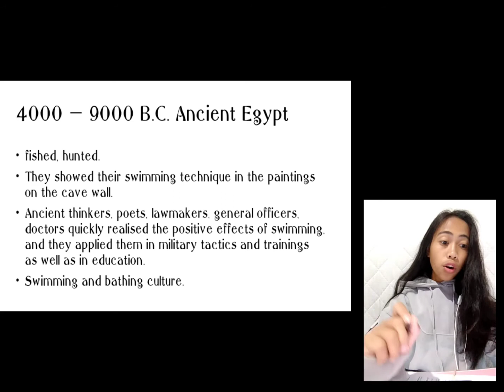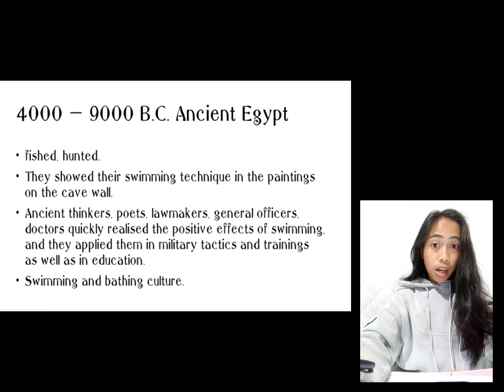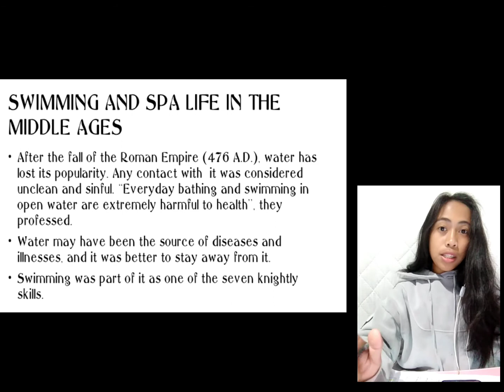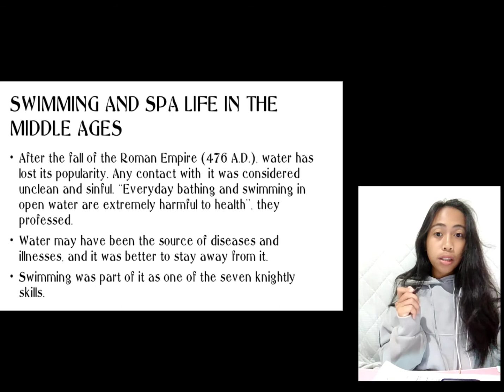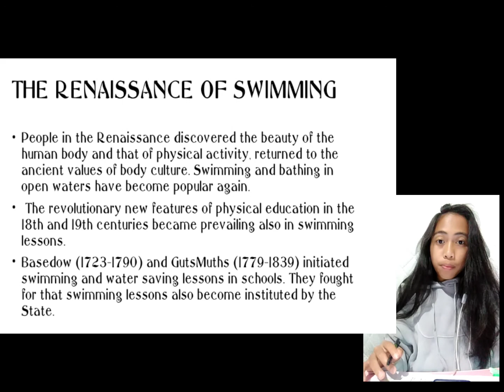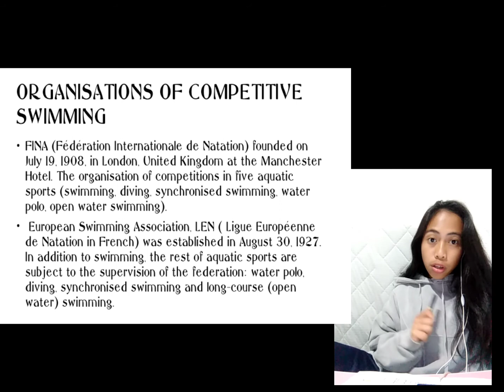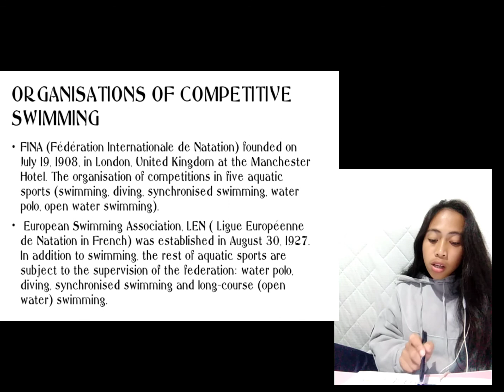History of Swimming (Jicel D. Hortilano 2-BPEd-A)